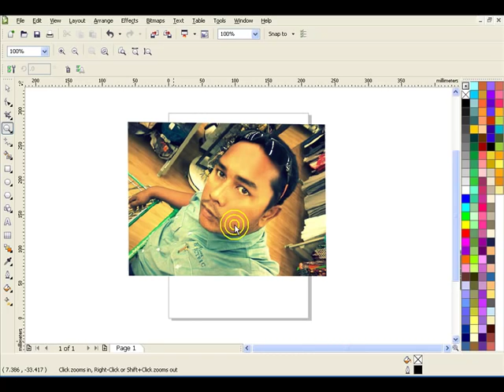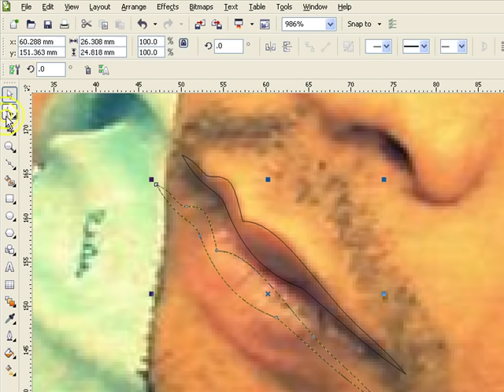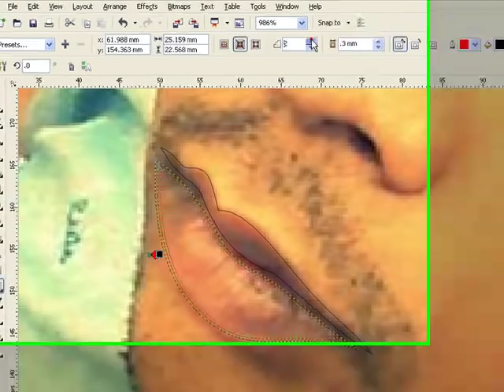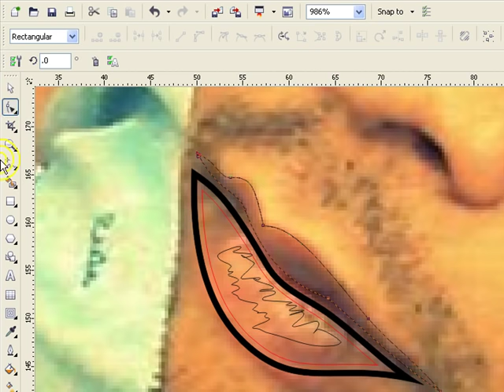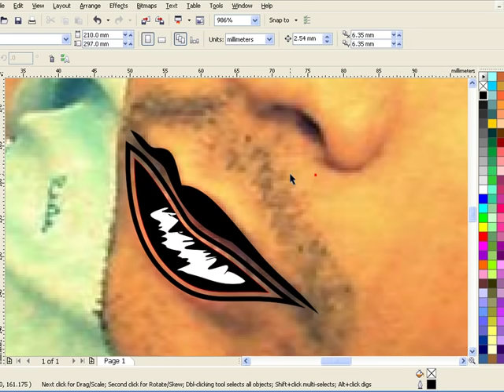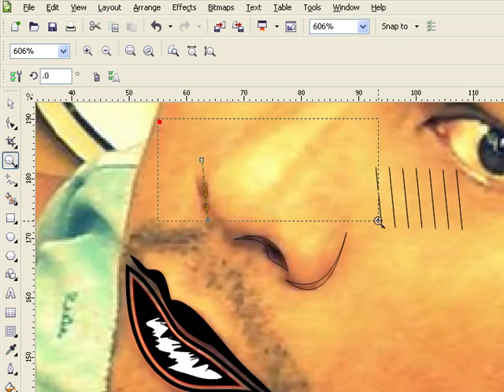358.Howto draw Bitmap to Vector (thai) CorelDRAW 1/7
วิธีวาด การ์ตูนลายเส้นโดย ดร๊าฟจากรูปถ่าย
ขั้นตอน วาดปาก + จมูก